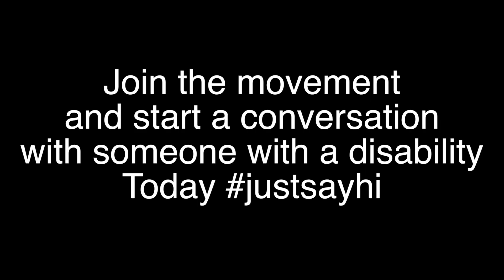Just Say Hi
The Cerebral Palsy Foundation has started a new campaign called justsayhi and it is pretty simple. How do you start a conversation with someone with a disability? It's easy, just say hi.